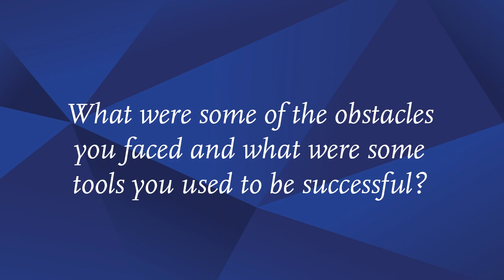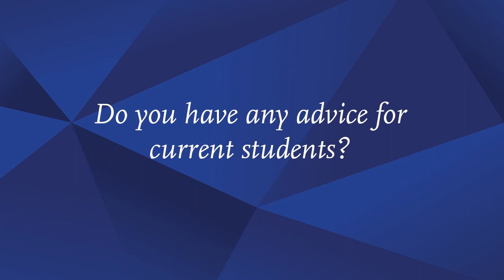2024 Saints Spotlight Sean Green '21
In this edition of Saints Spotlight, we sit down with Sean Green '21 and hear about his experience at Thomas More University and his journey into publishing his first children's book.